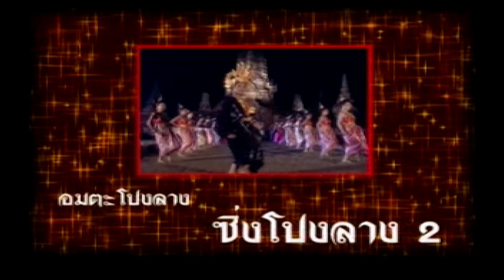ซิ่งโปงลาง อมตะโปงลาง บรรเลงพื้นบ้านอีสาน